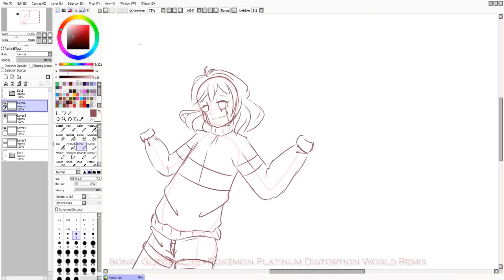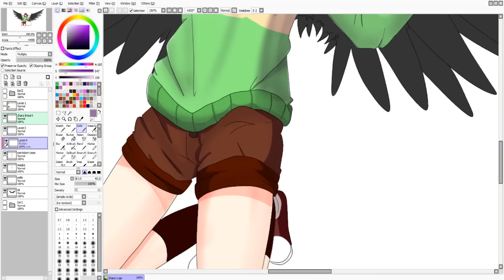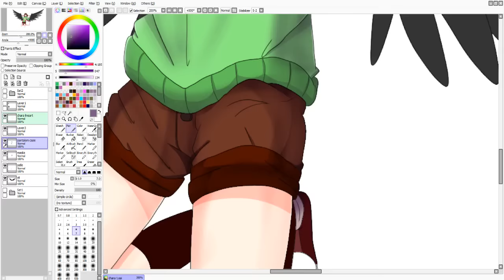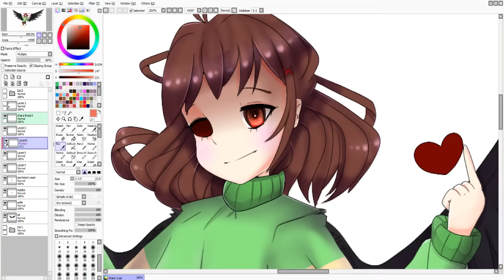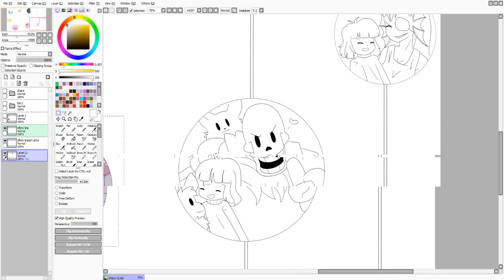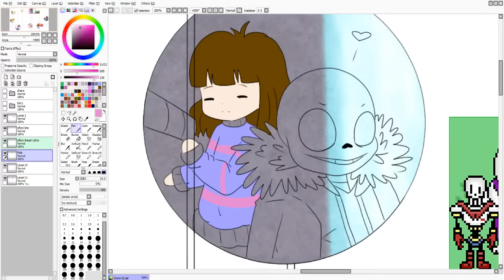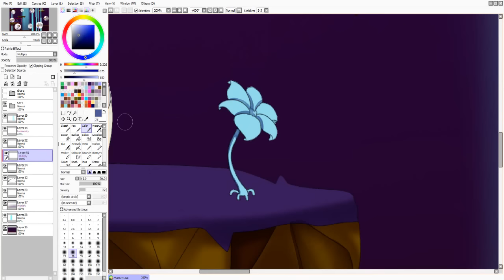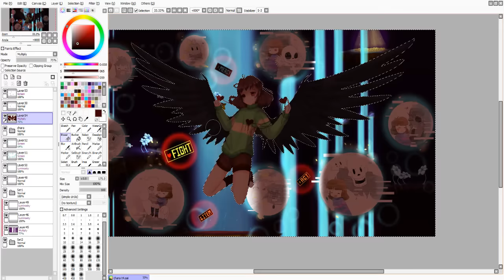Speedpaint Undertale - Chara: New world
Hi ^^
Yep! I drew Chara when Frisk sells her soul...

Songs:
1. GlitchxCity - Pokémon Platinum Distortion World Remix
2. GlitchxCity - Team Galactic Boss Battle Remix
3. Aria R. & Kamex - Undertale - Waterfall [Remix ver.] (Original lyrics/Vocal cover)